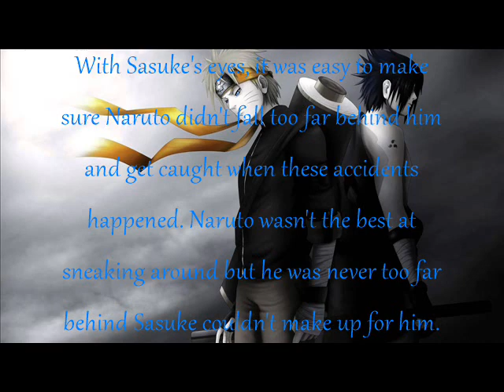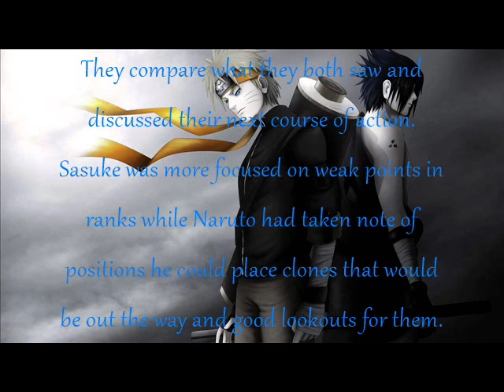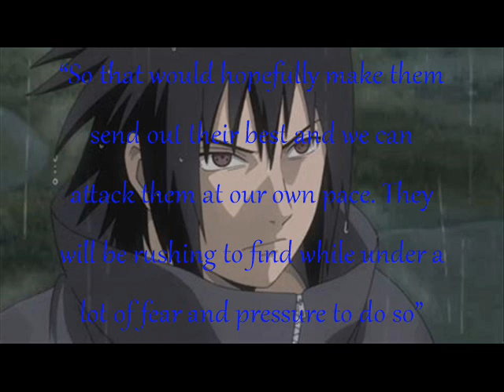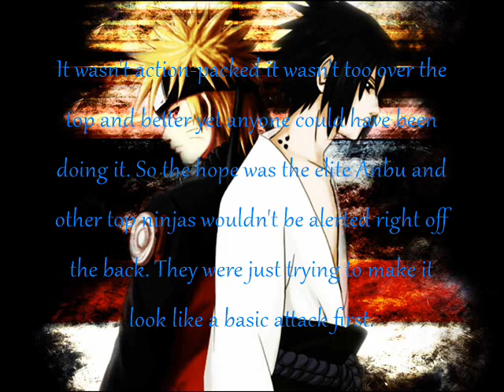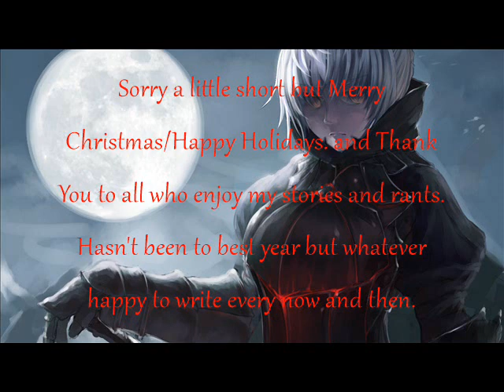Naruto Autosaida: Part 2 Prelude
Short but been busy